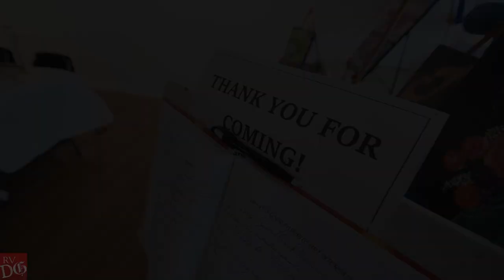Gallery on Garrison in Fort Smith hosts inaugural art therapy class for people with Parkinson's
Led by art instructor TK Rakoski, people with Parkinson's disease and their loved ones participate in an inaugural art therapy class on Wednesday, April 26, 2023, at the Gallery on Garrison in downtown Fort Smith. The event, which gallery owner Melody Smith said she hopes to offer on a monthly basis, was the new extension of a weekly fitness class for people with spinal cord injuries and neurological disorders hosted by Drs. Kaci and Reed Handlery, assistant professors in the School of Physical Therapy at the Arkansas Colleges of Health Education. “The group therapy we’re doing now is awesome because we’re with people who have the same issues that we have,” said John McIntosh, a Fort Smith resident with Parkinson’s who participates in the exercise program and attended the art therapy class. “This has become a family, which is really nice.”

(Video by Hank Layton / River Valley Democrat-Gazette)